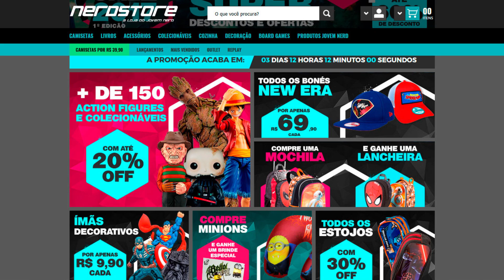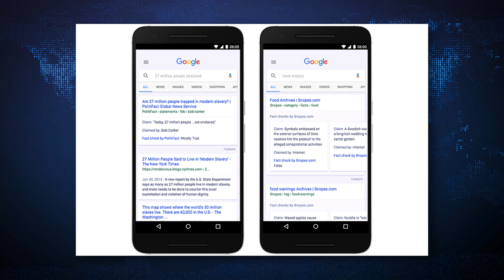SÓ FAKE NEWS | Breaking Nerd News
- Super Sale Nerdstore: 1º Edição

Ghost in the Shell terá outra adaptação para anime, um poster tão bom de Justiceiro que enganou todo mundo, um teaser trailer de Transformers: O Último Cavaleiro, mais informações sobre o filme The Legend of Conan e a nova funcionalidade do Google contra as fake news!

Ghost in The Shell vai ganhar um novo anime

Poster de Justiceiro feito por fã enganou até os atores